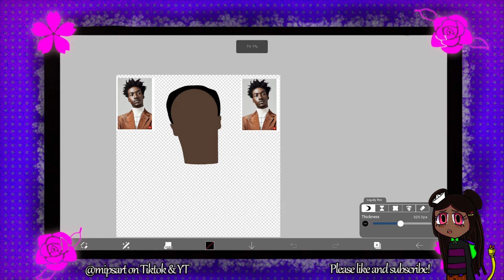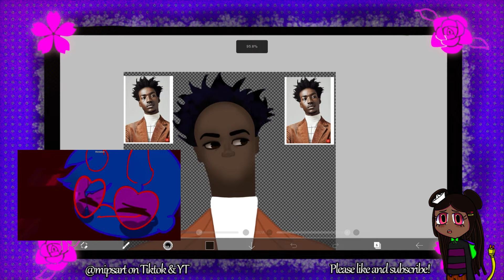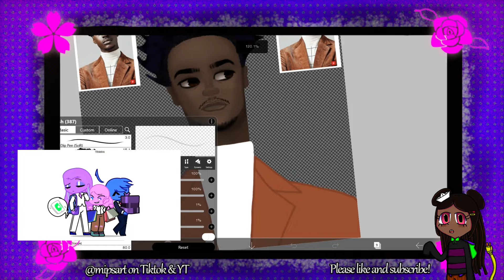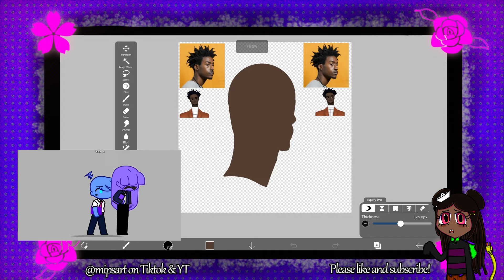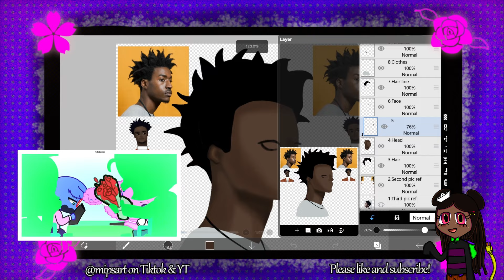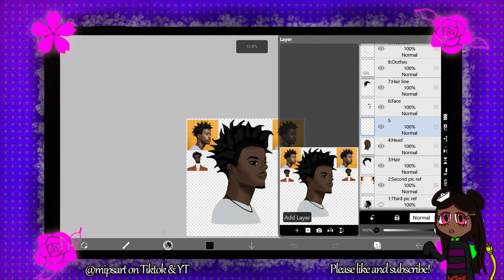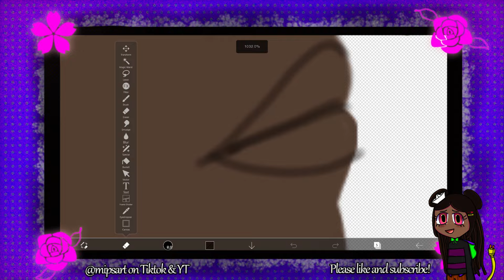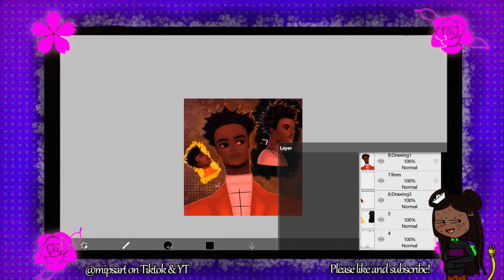Things you MISSED in Baby Hotline | Mipsart (Theories for @VicTheExplorer )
Bg music  @streamcafemusic
Other theory videos on Blue's story: